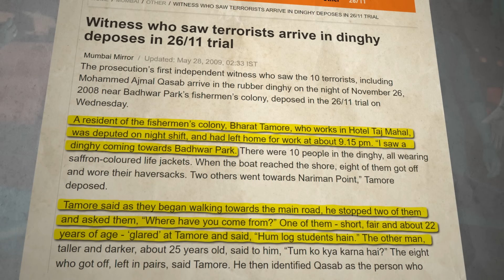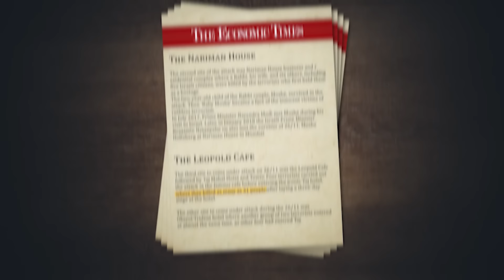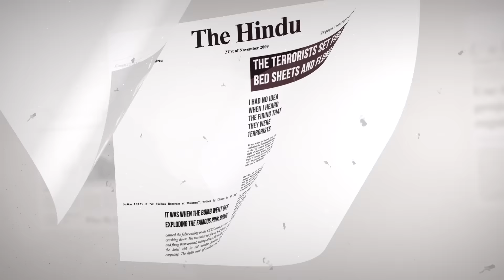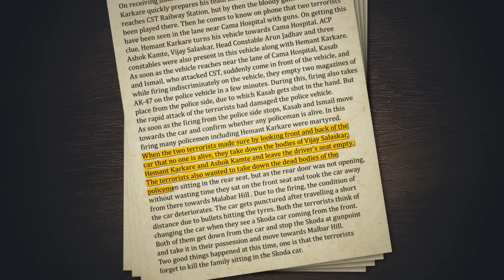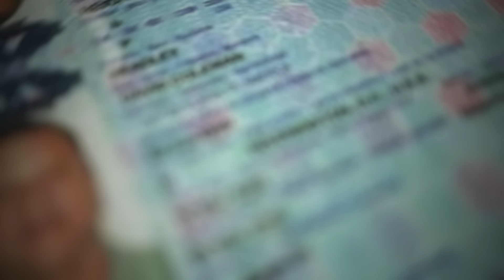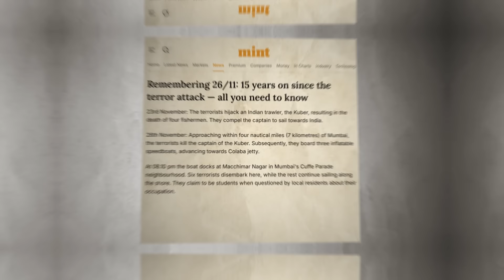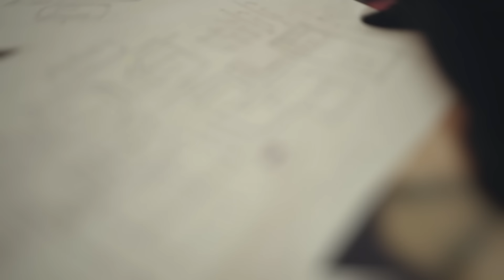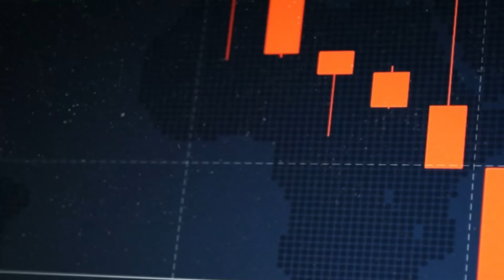26/11 Mumbai Planning & Execution | Operation Black Tornado | How NSG Neutralise Terrorists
10 Terrorists of Lashkar-e-Taiba attacked Mumbai city and killed 166 people in a series of attacks, Militants Targeted Chhatrapati Shivaji Terminus, the Oberoi Trident, the Taj Mahal Palace & Tower, Leopold Cafe, the Nariman House & Many more places.

Watch this video to know how these terrorists made this entire plan and who was their mastermind. Also, explore how NSG commandos neutralize all the terrorists.